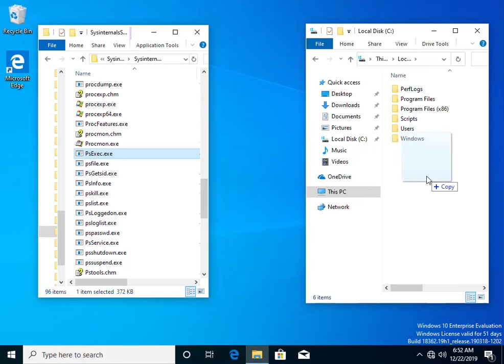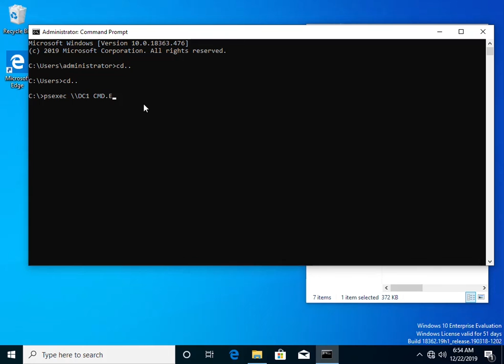Connecting to a computer using the CMD(Commandline)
Follow link to download SysInternal Suite